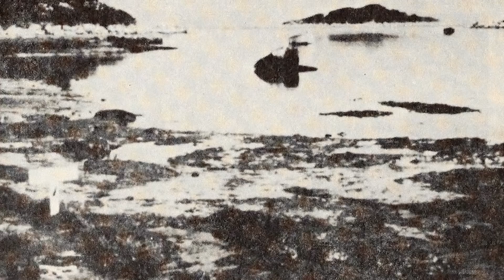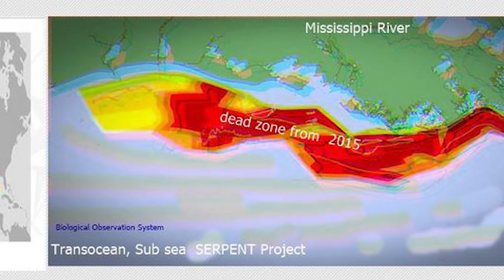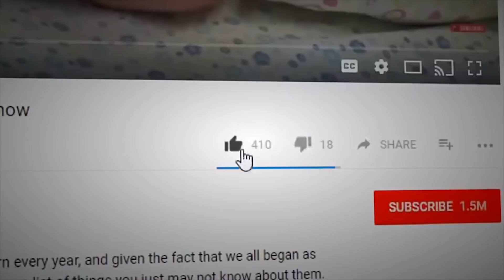Environmental DISASTERS Caused by Humans